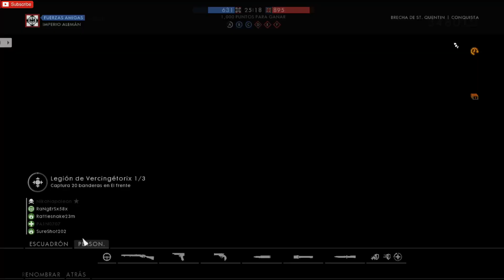Ser medico ya no es bueno / Battlefield 1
Hola me llama Niko, soy youtuber y streamer.
Mi contenido es muy variado y mis gameplays son a la vieja escuela como lo hacia vegetta777 o willyrex y mis directo son más a mi estilo (caos). Me gusta jugar de todo pero los shooters, juegos históricos y juegos de construcción me encantan.